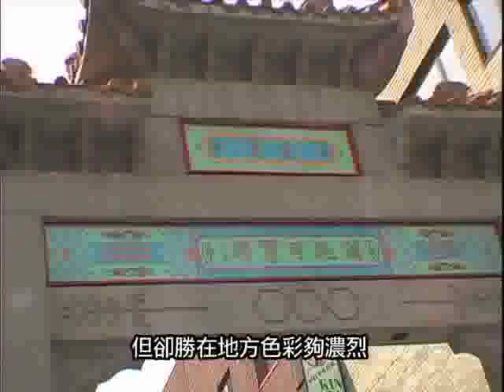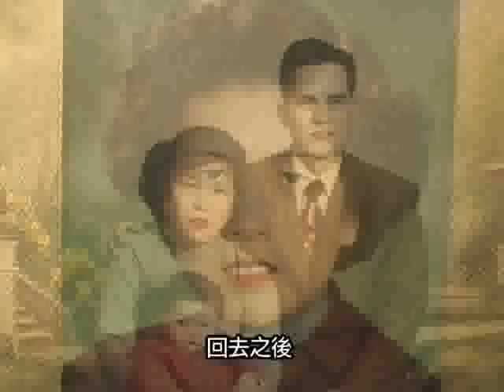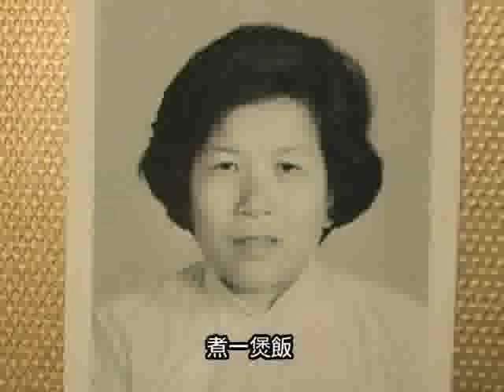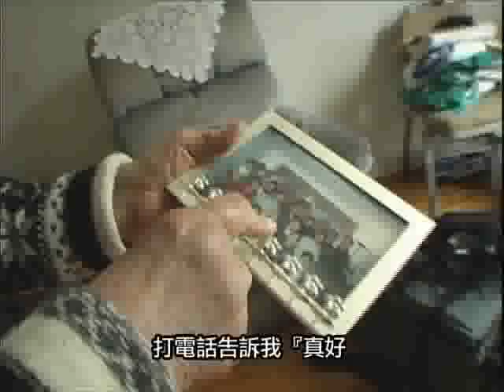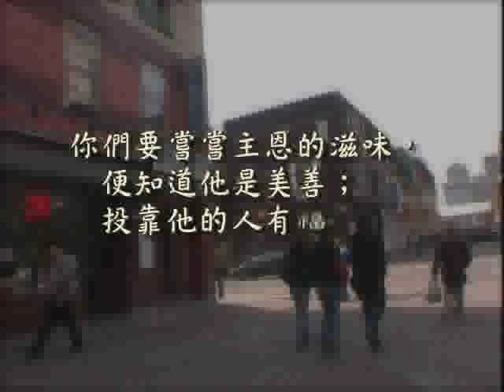TV0889 - 幸福何價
女性孤身下嫁海外僑胞，並隨即遠赴他鄉，她未來的幸福便需取決於配偶對她的看待與支持。
利袁妹和葉方婉蘭的婚姻際遇大致相同，但婚後的際遇卻是霄壤之別，這是性格關係所然，抑或上天注定？且看神如何賜給她們真正的幸福。